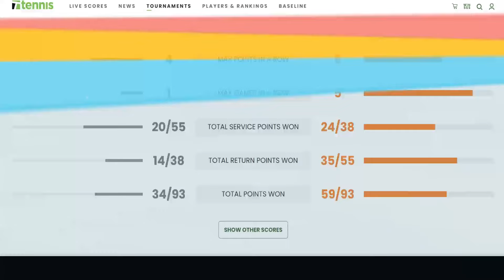Carlos Alcaraz vs Alexander Shevchenko Madrid Open 2024 | Tennis Highlights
Madrid Open 2024: Carlos Alcaraz beats Alexander Shevchenko, 6-2, 6-1.

It wasn’t too long ago that Carlos Alcaraz won yet another Indian Wells title. Since then he’s played Miami and hasn’t played a match after that due to injury. Having signed up to Monte-Carlo and Barcelona, the now-World No.3 pulled out of both events with many questioning just how serious the condition of his body is in. It does look like the two-time defending champion will play his first European clay match of the year in Madrid, though, which is amazing to see.

With no disrespect to Shevchenko, it’s the perfect comeback match for the 20-year-old with the Kazakh not possessing anything that can harm him. Unless Alcaraz puts in an absolute shocker of a performance, his movement and top spin groundstrokes on this surface are going to be far too much to handle. Expect one of the favorites to win this event to breeze into the next round.